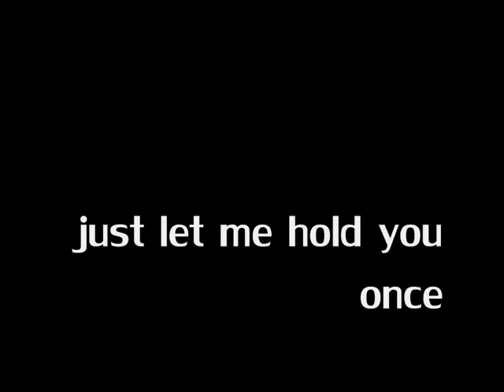AElred songs.IMITATION OF LIFE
Inspired from the motion picture IMITATION OF LIFE featuring a FRANK ZAPPA guitar solo.Song by AELRED 2009.Great story of love , deceit,social values and expectations.